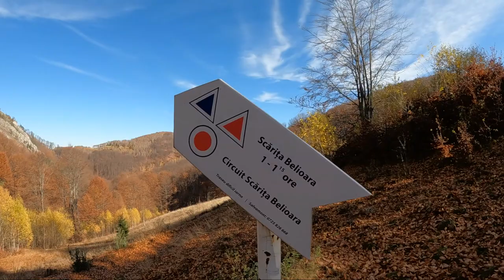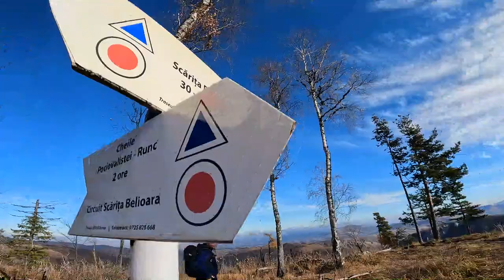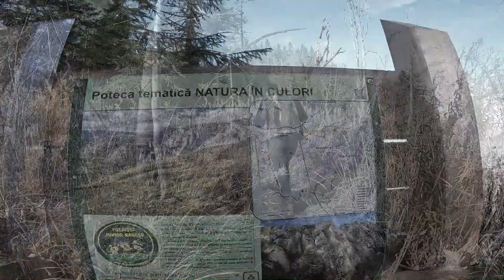Drumeție în Rezervația Naturala Scărița Belioara